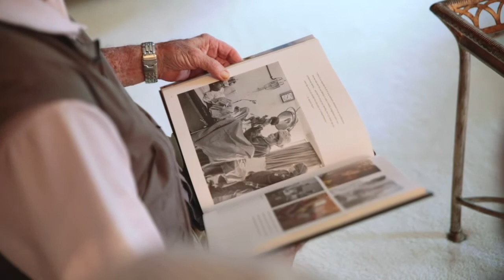Bobby Bowden on Soul Winning (with Paul Chitwood of IMB)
Hear Coach Bobby Bowden share what he values as he approaches his 91st birthday. (Video provided by IMB)